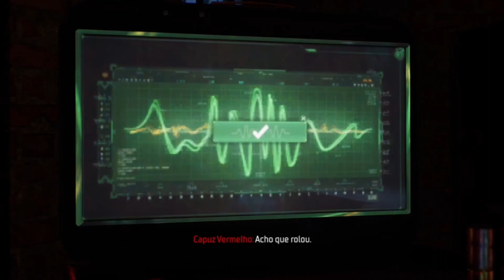Gotham Knights Longplay Coop No Commentary #14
Gotham Knights" is an action role-playing video game set in the Batman universe. Developed by Warner Bros. Montreal, the game takes place in a Gotham City where Batman is presumed dead, and players assume the roles of four of his proteges: Nightwing, Batgirl, Robin, and Red Hood. These characters must work together to protect Gotham from various threats, including the villainous Court of Owls.